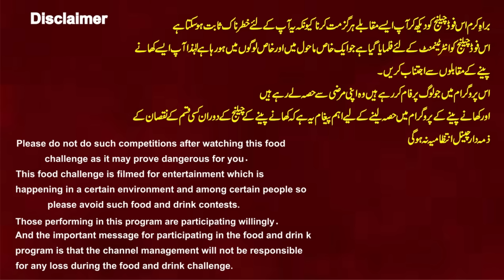Beef Karahi Eating Challenge 😋😱